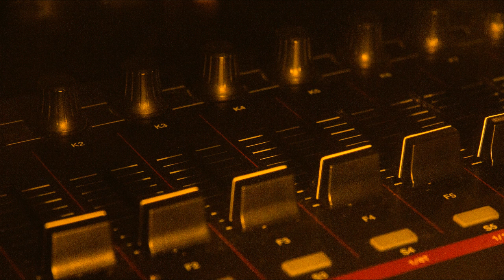BOOMBAP OLDSCHOOL BUSTA RHYMES TYPE BEAT INSTRUMENTAL (sans107) PROD ERN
90's Type Beat
90's Type Beat 2021
90's Type Beat Free
90's Instrumental
90's
Old School
Boom Bap
Rap
Beat
Beats
Type
Freestyle Beats
Type Beat
Freestyle